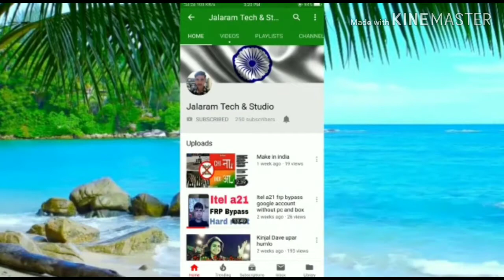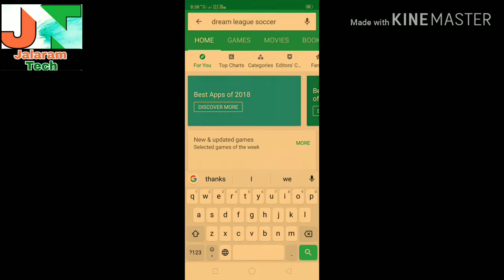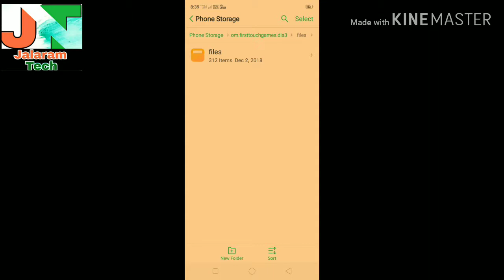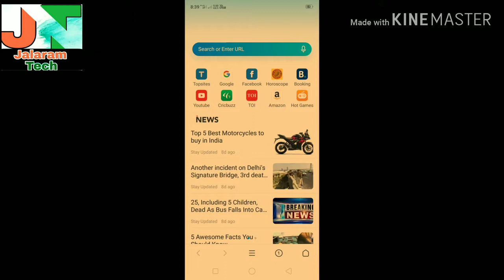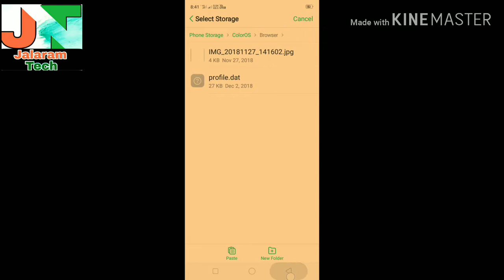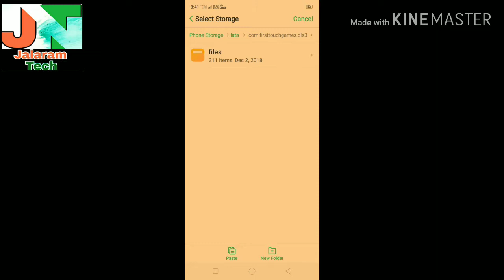Dream league soccer game ko hack kaise kare/how to hack dream league soccer in hindi 2018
bija video jova amari Youtube channel "JALARAM TECH" ne subscribe karo like karo share karo ane bell icon dabavanu na bhulso photography,video suting,live programme,bhajan,dakla,aakhiyan,natak,santvani vagere na kam mate malo JALARAM STUDIO SARA Bhaumik Manek-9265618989,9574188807,Ashish Poojara-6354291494,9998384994,Kuldeep Poojara-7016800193,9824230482